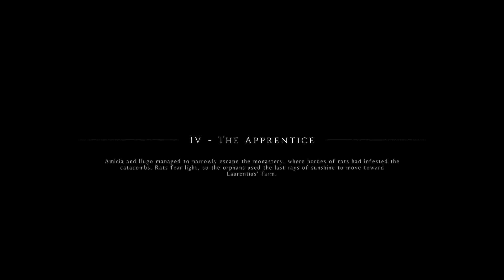Mind Blowing!!! A PLAGUE TALE INNOCENCE PART 4 "THE APPRENTICE"(60FPS) HDR - NO COMMENTARY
A Plague Tale: Innocence is an action-adventure horror stealth game developed by Asobo Studio and published by Focus Home Interactive. It was released for Microsoft Windows, PlayStation 4 and Xbox One in May 2019, and received generally positive reviews from critics.

Early on in A Plague Tale: Innocence, you’re controlling a young girl, holding hands with her scared little brother, while running down a city street full of people trying to kill them both. It might be the most stressful experience I’ve ever had in a video game. It’s also the norm in the game, which is about two siblings trying to survive absolutely horrible circumstances. Unlike most video games, in A Plague Tale, you rarely have moments when you feel powerful. It’s a struggle, especially when it seems like everything you encounter — whether it’s scared adults or swarms of diseased rats — is out to get you. Its grisly nature can make it a challenge to play through, but it’s also one of the most arresting games I’ve experienced in some time.

A Plague Tale stars Amicia, a young girl who lives on a large estate with her family in medieval-era France. (She also looks remarkably like Aloy, the lead in Horizon Zero Dawn.) Her relationship with her family is curious. While she’s close with her father — an early scene shows the two out hunting together — she rarely sees her mother, who spends her time trying to find a cure for Amicia’s brother, Hugo, who suffers from a mysterious illness. Still, it seems a mostly peaceful life — until very early on in the game when the Inquisition lays siege to the estate in search of Hugo. The siblings eventually escape, but they are forced out on their own where they have to figure out how to survive while also trying to find out why, exactly, the Inquisition wants Hugo.

The world outside is not a nice place. The plague has ravaged the country, and the lucky few who haven’t succumbed to the illness have become mad with paranoia. Early on, when Amicia and Hugo head to a nearby village in search of help, everyone they encounter immediately tries to kill them. It’s a terrifying, panicky race to safety. Even worse, at night, swarms of deadly rats come out, and Inquisition guards are constantly on the lookout for the siblings. The world feels almost entirely hostile to your presence.

A Plague Tale is probably best described as a stealth game, though how you interact with it depends on the situation. With humans, it’s a lot of sneaking around, using distractions like smashed pots to divert attention so you can get past. When it comes to the rats, they’re terrified of light, so you’ll find yourself using fire to make pathways through the diseased swarms. Sometimes, you’ll have to deal with both simultaneously: a guard wielding a lantern might be prowling around, keeping the rats at bay. It’s a slow experience right until it isn’t — and then you find yourself in a panicked run for survival.

The game is mostly a straightforward path, but you do have a lot of freedom for how you solve problems. Amicia’s main tool is a sling she can use to fling rocks, but over the course of the game, you’ll unlock new tools that let you do things like extinguish a flame or summon a group of rats. The one thing you can’t get around, though, is doing horrible things to survive. Initially, Amicia is hesitant to kill, and the first time she does, it’s a traumatic experience. She goes so far as to pray in a church afterward. But that doesn’t last long.

Ultimately, she’s forced to kill many times, and A Plague Tale offers some truly disturbing ways to defeat enemies and solve problems. Most involve utilizing the rats to kill for you; it never feels good seeing a guard swarmed, even if they are pretty terrible people. In general, A Plague Tale is just a brutal game. You’ll walk past massive piles of corpses, both human and animal, sneak through huge pools of blood, and there are all manner of gruesome murder animations. Unfortunately, you’re going to see Amicia get stabbed to death a lot before the final credits roll. It can be a bit much to take at times, and I had to take regular breaks while playing.

While it can feel overwhelming, this grisly tone is largely necessary for the darker story the game tells. And the best part of A Plague Tale is the way it weaves gameplay and storytelling together. There are cutscenes, but the most powerful narrative moments are ones that happen in game, as you watch Amicia and Hugo — and, later, some helpful friends — work together through terrible situations. They talk and strategize, and the siblings almost never stop holding hands throughout it all. The few moments when you lose track of Hugo are among the most stressful in the game.